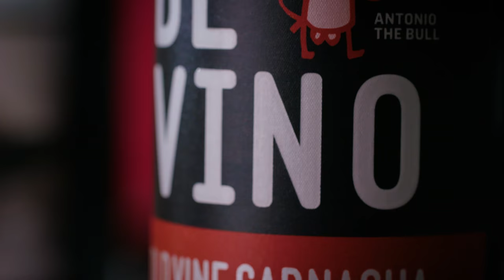Spotlight: Garnacha From Cariñena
Sommelier Rachel Merriam from Casa Mono & Bar Jamón in New York shares why Spanish Garnacha is a versatile wine great for any season.